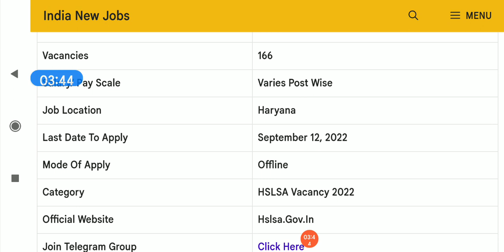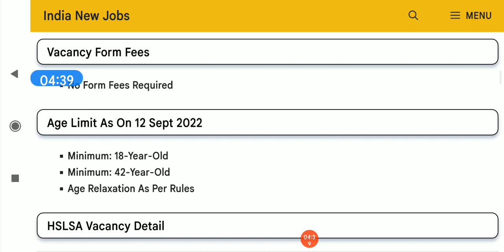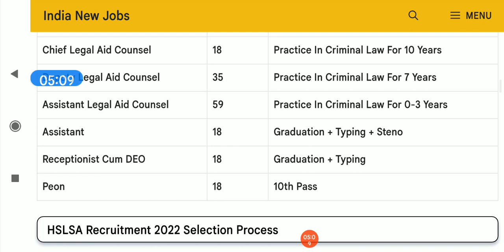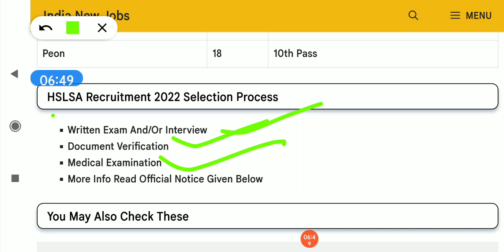18 जिले मे dc rate job, dc rate jobs in haryana,dc rate job in haryana 2022,dc rate job kya hoti hai